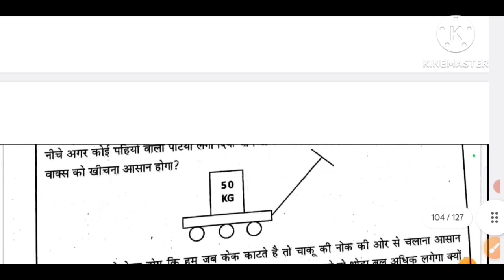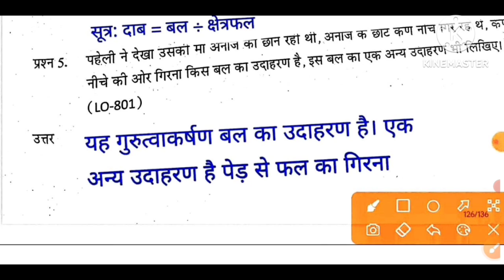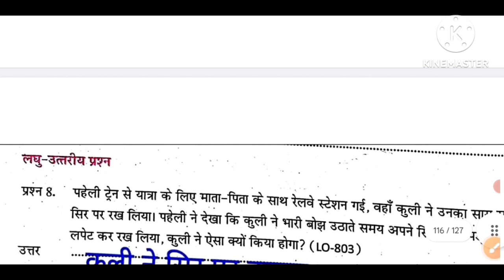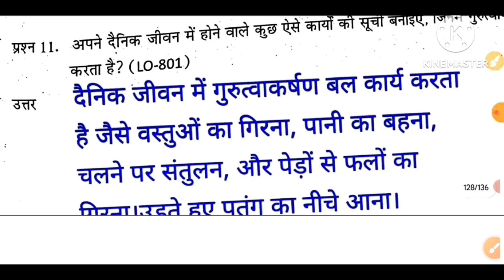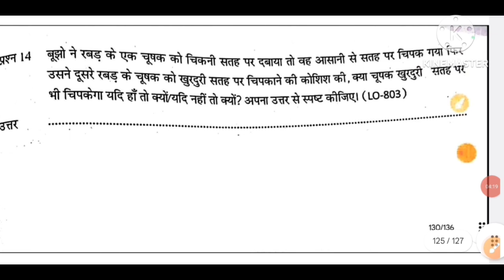एटग्रेड अभ्यास पुस्तिका पाठ 8 बल एवं दाब | class 8 science 8 grade book path 8 उत्तर 2024-25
कक्षा 8 विज्ञान ऐटग्रेड अभ्यास पुस्तिका पाठ 8 | class 8 science 8 grade book path 8 उत्तर 2024-25

Your queries –
8 ग्रेड अभ्यास पुस्तिका कक्षा 8 विज्ञान पाठ 8
8 grade abhyas pustika class 8 science chapter 8
8 grade abhyas pustika kaksha 8 vigyan paath 8
at great abhyas pustika vigyan kaksha 8
8 grade abhyas pustika vigyan kaksha 8
8 grade abhyas pustika vigyan kaksha 8 solutions
Adhyay 8 bal thatha daav
अध्याय 8 बल तथा दाब
Adhyay aath Bal tatha daab a great abhyas pustika
@ pustika adhyay 8 Bal tatha daab
Bal tatha paath 8 grade book
kaksha aathvin vigyan adhyay 8 A grade Abhyas pustika
class 8th science paath 1 se 10 path 8 grade pustika उत्तर 2024
kaksha aathvin vigyan adhyay 8 ategrade उत्तर
class 8th vigyan chapter 8 8 grade book solution
vigyan adhyay 8 atgrade उत्तर kaksha aathvin
atgrade abhyas pustika sabhi adhyay vigyan aathvin 2024
kaksha aathvin vigyan atgrade abhyas book path 8 2024
kaksha aathvin atgrade book vigyan path 8 उत्तर 2024
class 8th vigyan science path 8 8 grade book 2024
kaksha aathvin science ate grade path 8 उत्तर 2024
class 8th vigyan atgrade book solution 2024
atgrade book kaksha aathvin vigyan path 8 उत्तर
8 grade abhyas pustika 8vi 2024
8vi 8th grade vigyan path 8
kaksha aathvin vigyan chapter 8 answer
एट ग्रेड कक्षा आठवीं विज्ञान उत्तर
विज्ञान 8th ग्रेड पाठ 8 कक्षा आठवीं
kaksha aathvin vigyan 8 grade paath 8

ऐठ ग्रेड अभ्यास पुस्तिका कक्षा 8 विज्ञान पाठ 8 पौधे एवं जंतुओं का संरक्षण
ऐठ ग्रेड अभ्यास पुस्तिका कक्षा आठवीं विषय
विज्ञान पाठ 8
ऐठ ग्रेड अभ्यास पुस्तिका कक्षा आठवीं विज्ञान पाठ 8
ऐठ ग्रेड अभ्यास पुस्तिका क्लास 8 विज्ञान पाठ 8
8 grade abhyas pustika class 8 vigyan paath 8 paudhe avam jantu ka sanrakhchhan
8 grade abhyas pustika kaksha 8 vigyan
at grade abhyas pustika class 8 science chapter 8
8 grade Abhyas pustika kaksha 8 sanskrit
8 grade abhyas pustika class 8 विज्ञान
विज्ञान aathvin
8 grade abhyas pustika bhasha science 8 ग्रेड अभ्यास पुस्तिका विज्ञान
एटग्रेड अभ्यास पुस्तिका कक्षा 8 विज्ञान
8th grade abhyas pustika science
8th grade abhyas pustika
at grade abhyas pustika class 8
Vigyan
अभ्यास पुस्तिका
कक्षा आठवीं
8 ग्रेड अभ्यास पुस्तिका
Kaksha aathvin